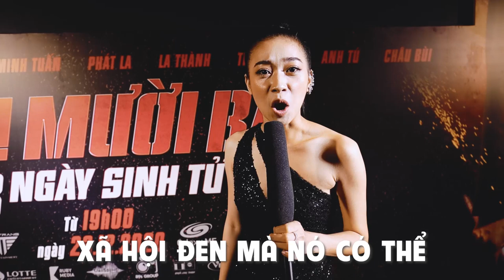CHỊ MƯỜI BA I REVIEW REACT I PHIM ĐANG CHIẾU TẠI RẠP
Những anh em đầu tiên tham gia vào đường đua 3 Ngày Sinh Tử đã có những bình luận, nhận xét về Chị Mười Ba Bạn đã xem CHỊ MƯỜI BA chưa? Phim ĐANG CHIẾU NGOÀI RẠP, xem phim thương phim hãy để lại review khen hoặc đóng góp tích cực để ekip hoàn thiện hơn ở các sản phẩm sau nhé
Chị Mười Ba - 3 Ngày Sinh Tử
Đang chiếu tại các rạp toàn quốc